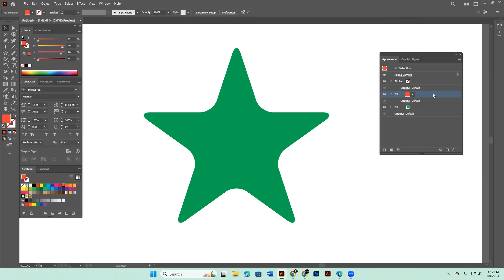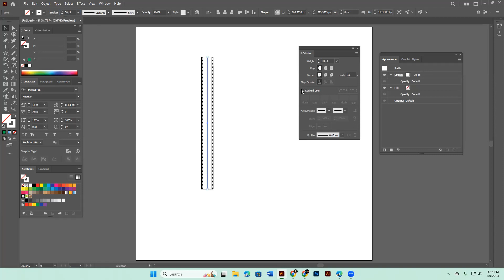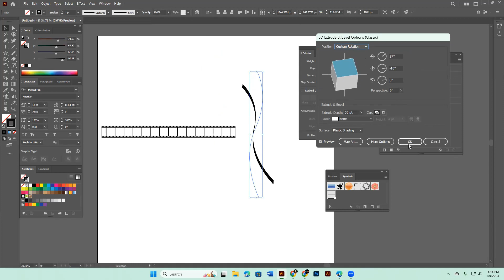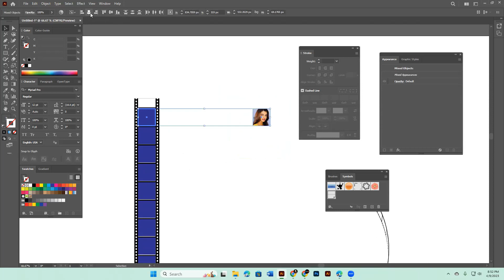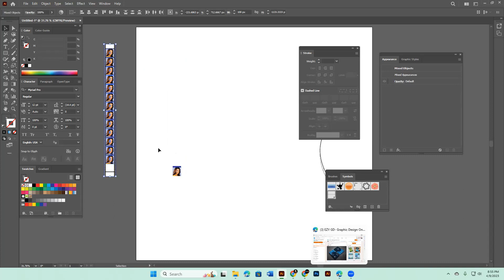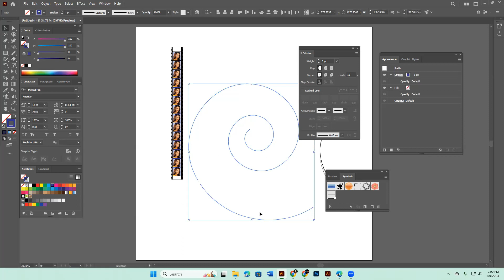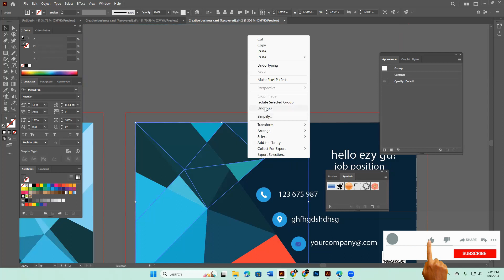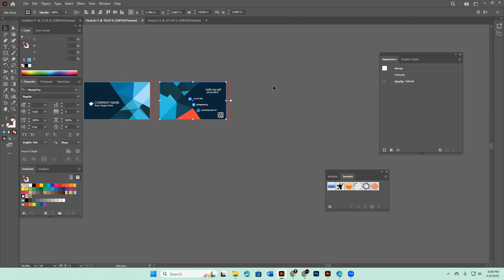Adobe Illustrator Appearance Panel || Graphic Design || EZY GD || Illustrator CC 2023 Part 02